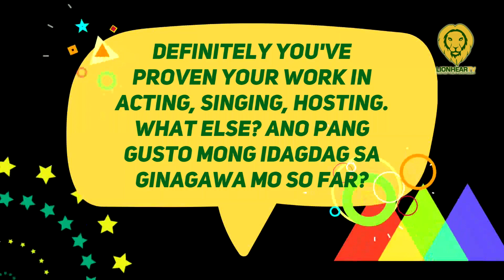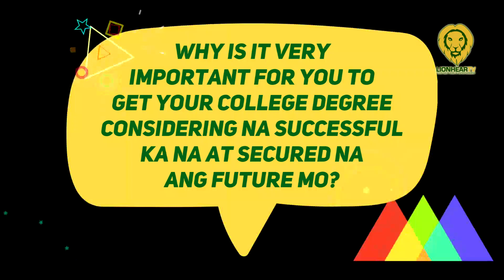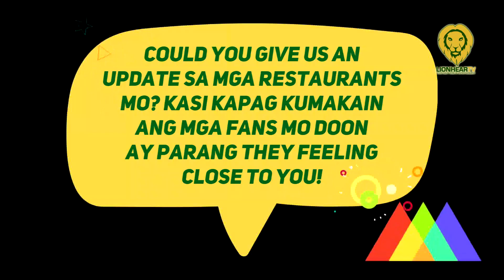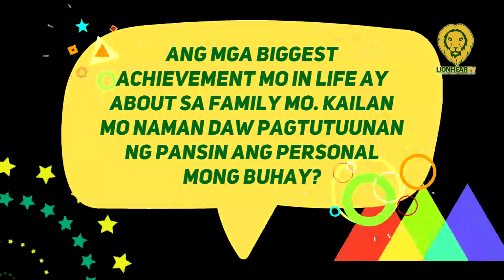Marami na siyang nakamit: Alden Richards, love life na ang aatupagin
Alden Richards admitted that he is now planning to focus more on his love life during his contract renewal with GMA Artist Center on Friday, October 15, 2021.